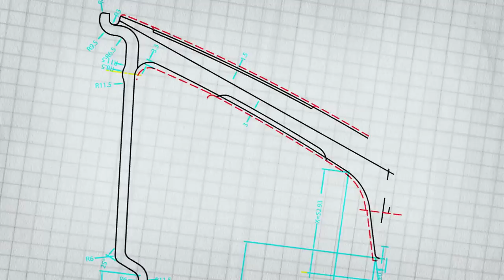Audi S5 Convertible on 20" Vossen VVS-CV3 Concave Wheels / Rims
Vossen VVS-CV3
F: 20x10.5 / R: 20x10.5
Matte Silver Machined